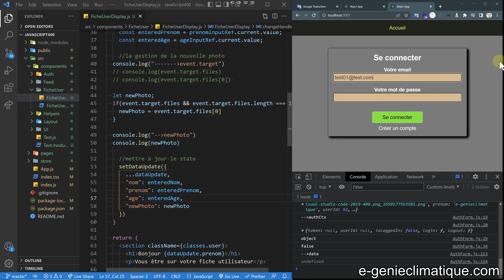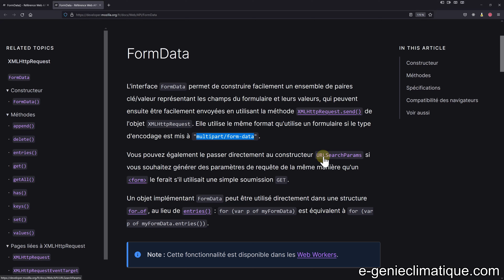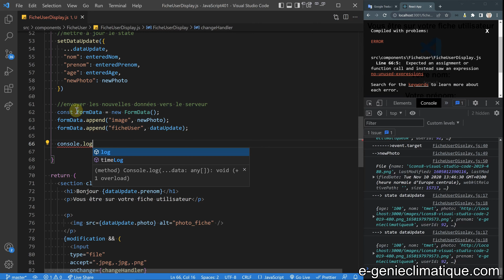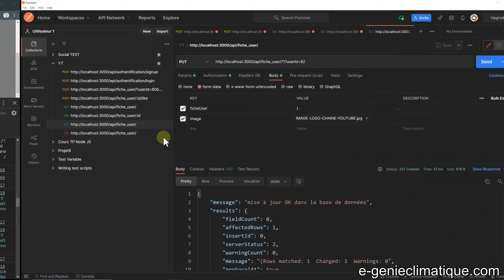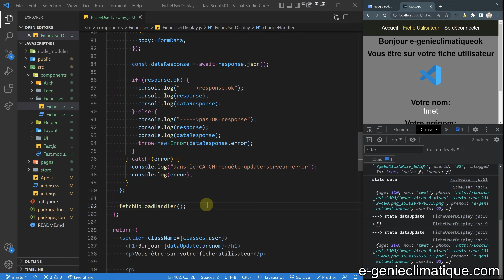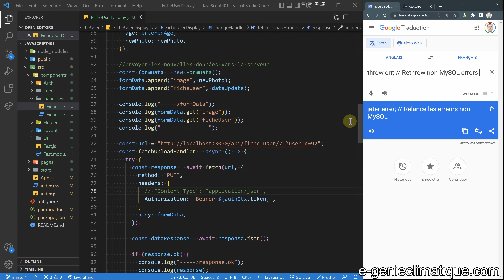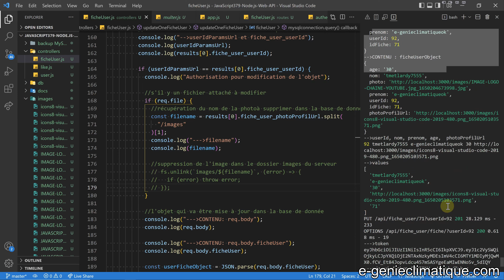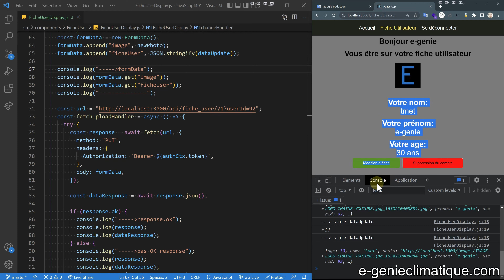JavaScript401-React.js-requête PUT avec fetch formData pour fichier et Authorization Bearer token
Dans cette vidéo on voit la requête PUT pour modifier les données de la fiche utilisateur et pour remplacer la photo avec fetch( ) , formData, Authorization Bearer et token d'authentification.

►►Sommaire :
►00:00 Le contrôle du bon fonctionnement de la route PUT du backend qui sert à mettre à jour la fiche utilisateur
►03:34 FormData information du MDN
►07:25 La requête de base avec fetch PUT headers formData le body et l'image ET avec 2 erreurs (la requête va planter)
►18:56 La requête plante (bug) Observation des phénomènes et corrections des erreurs dans la requête